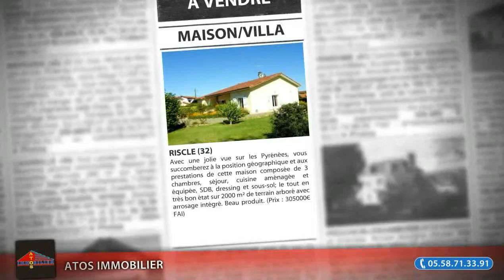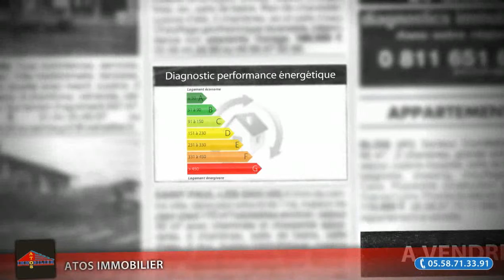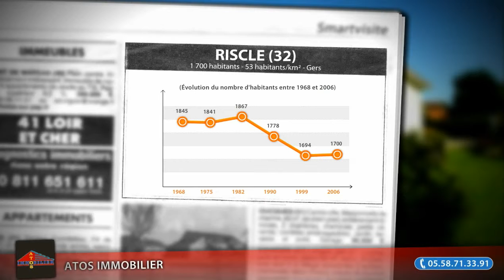Maison/villa F4 à vendre, Riscle (32), 305000€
Avec une jolie vue sur les Pyrénées, vous succomberez à la position géographique et aux prestations de cette maison composée de 3 chambres, séjour, cuisine aménagée et équipée, SDB, dressing et sous-sol; le tout en très bon état sur 2000 m² de terrain arboré avec arrosage intégré. Beau produit. (Prix : 305000€ FAI)

• AGENCE :
Atos Immobilier (Aire Sur L Adour)

• ANNONCE :
• Type de bien : Maison/villa
• Nb de pièce : 4
• Surface : 164m²
• N° de mandat :
• DPE : 96 kWhep / m².an
• GES : 22 kgéqCO2 / m².an
• Prix : 305 000,00€ FAI